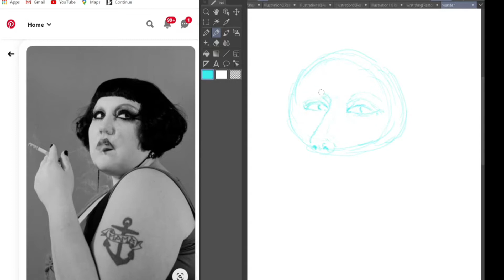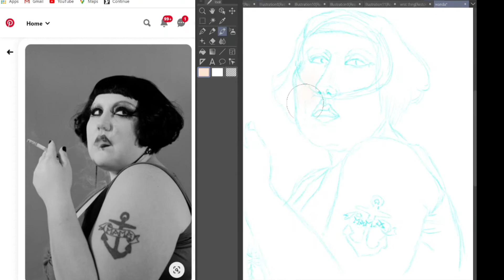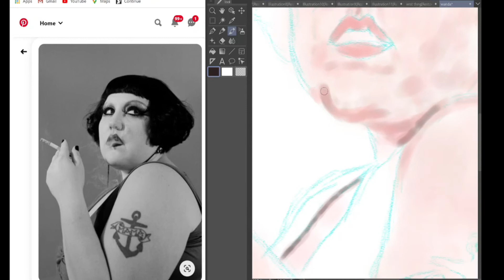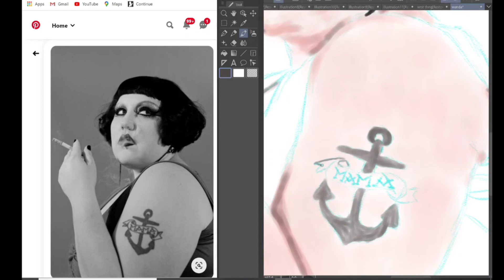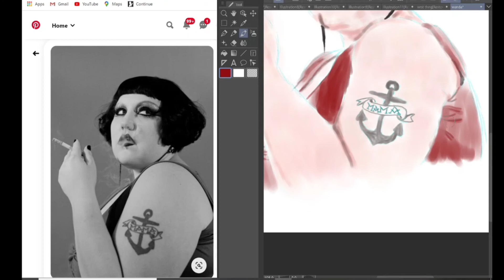Drawing Pinterest Girls 3